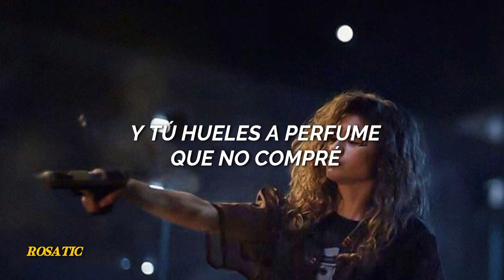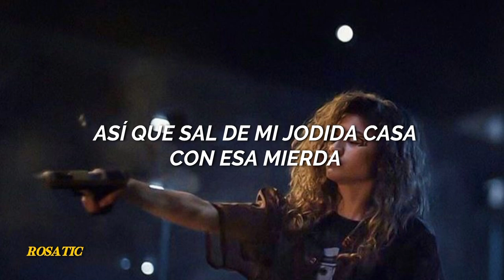❁ miley cyrus feat sia - muddy feet [Sub. Español]